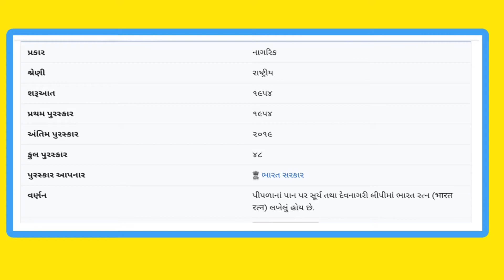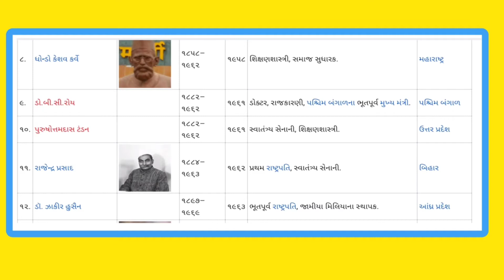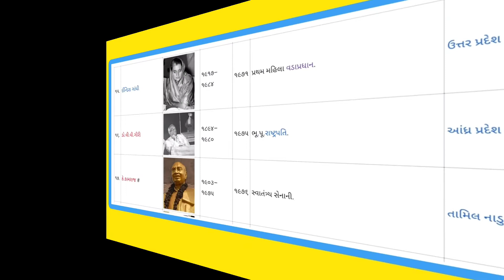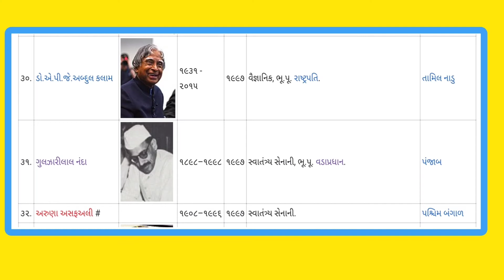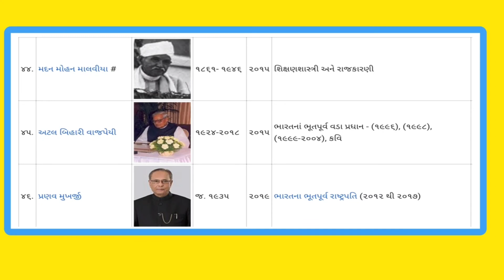GK |ભારતરત્ન વિજેતાની સંપૂર્ણ માહિતી | Most IMP 50 પ્રશ્નો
GK |જનરલ નોલેજ ગુજરાતી 2020 |ભારતરત્ન વિજેતાની સંપૂર્ણ માહિતી |ભારતરત્ન પુરસ્કાર | GK Gujarati |
About Video-
  આ વીડિયોમાં ભારતનો સૌથી શ્રેષ્ઠ નાગરિક પુરસ્કાર કોને અને ક્યારે મળ્યો તેની સમજ આપેલ છે.